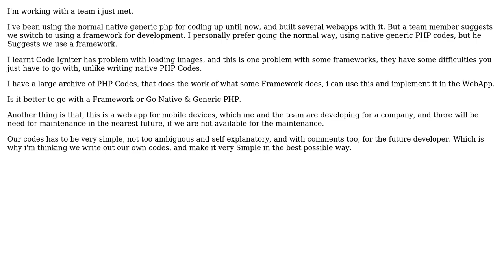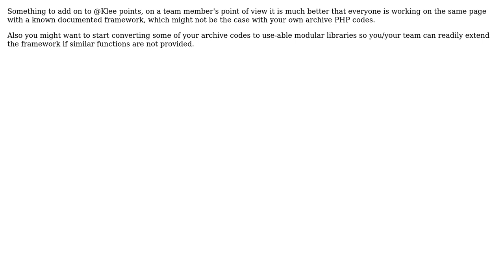Should I Use Native Generic PHP or a Framework (3 Solutions!!)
Should I Use Native Generic PHP or a Framework

With thanks & praise to God, and with thanks to the many people who have made this project possible! | Content (except music & images) licensed under CC BY-SA | Music | Images & others | With thanks to user samceena user Klee user Jijo John user bron and the Stack Exchange Network Trademarks are property of their respective owners. You are responsible for your own actions.